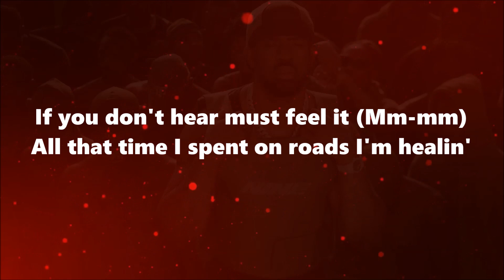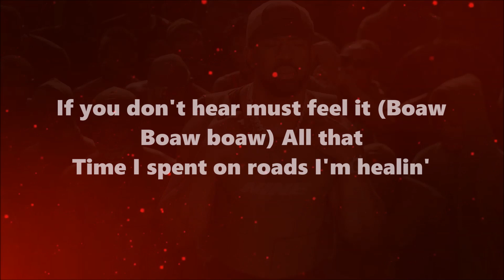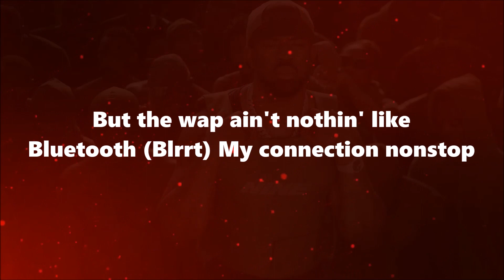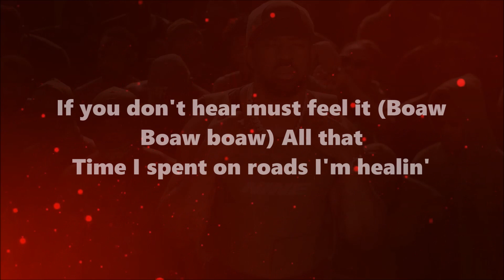Tion Wayne - Healing (Lyrics)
Lyrics For Tion Wayne - Healing

[Intro]
Grrt, woo Mm-mm
Oi Oi, oi-oi-oi

[Chorus]
If you don't hear, must feel it (Mm-mm)
All that time I spent on roads, I'm healin'
I was in a ding-dong schemin' (Woo)
Why they wanna take my freedom?
Fuck yourself, go suck yourself (Bah)
I said it, I mean it

[Verse 1]
Hear what? (Hear what?)
Before the TikTok shit, had to flip the script 'cah rap didn't give man riches
T Wayne, I don't fuck with snitches (Grrt)
From Rambo blades in kitchens (Woo)
Nearly cried at my first six figures
Funny how I came in the dance laughin' (Ayy, ayy, ayy, ayy)
Now I send them home with stitches
It's funny how things change (Things change)
Thousand pounds on slippers (Slippers)
Twenty pads on my shooter (Shooter)
Fifteen bags on my Mrs. (Eh-hah)
I made a mill' on the lifestyle, didn't know I came up with killers (Grrt)
Nino got my back, that's bro, got my back like Vidić (Ayy)
Four .44's long, auto semis, ran through more than a military
What's that? Big smoke like Skeppy (Mm-mm)
Full clip, this'll be my OG, you a loser (Woo, ayy)
New whip (Grrt), big Wesson on my shooter (Ayy, ayy-ayy-ayy-ayy)

[Chorus]
If you don't hear, must feel it (Boaw, boaw, boaw)

[Verse 2]
Look at my truck, I spent a lot (Brr)
I bought a watch, but with the Glock
He saw an opp and didn't touch (Mm-mm)
He mus'a bad, get off the block
Even my mum called me prodigal yute (Woo)
Even the opps know I don't need groups
You really thought, opp boy, it was abroad (Boaw, boaw)
You know I love Tropical Juice
If they outside, they can get locked off
What's what? Bruck opp, see them at bus stop
What's good? Swizzy ain't chattin', just shop shot
Gunshot, have your boy spinnin' like nunchucks
What? What? Hundred milli' soon, watch, watch (Brrt)
Soon home, mad, everybody like (Bop-bop)
But the wap ain't nothin' like Bluetooth (Blrrt), my connection nonstop
Pretty gyal love fi get naughty
Hundred thou', we're saucy (Mm-mm)
They way I make a milli', it's sweet (Sweet)
Rude boy since school, Ashanti
That's why I always been banned from Carni
Spent a quarter M to whole Edmonton (Ayy)
But Edmonton don't deserve me (Ayy, ayy, ayy, ayy, ayy)
[Chorus]